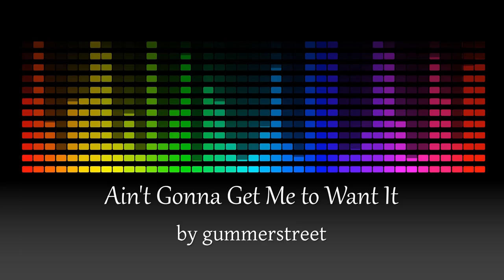gummerstreet - Ain't Gonna Get Me to Want It